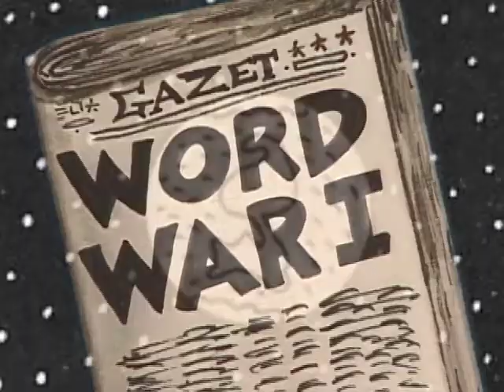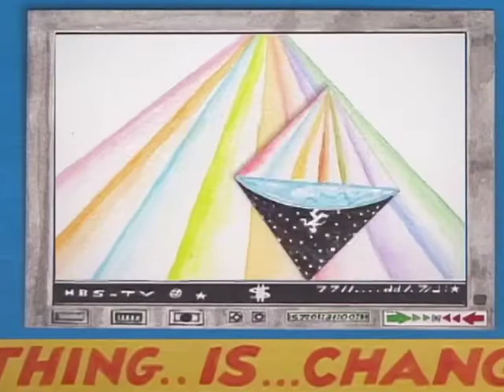PAM Video Art - Madame X - Human Being Society, 2010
Madame X (US)
Human Being Society, 2010
3:00

There's breaking NEWS NOW on the Human Being Society Channel !

This video forms part of A Light at the End of the Tunnel, an epic video art trilogy about the human condition which includes seminal works by 30 international emerging artists, and was curated by Lee Wells of Perpetual Art Machine

The show debuted at Scope Basel 2010 (June 15 - 19, Kaserne), while premiering simultaneously on Babelgum.